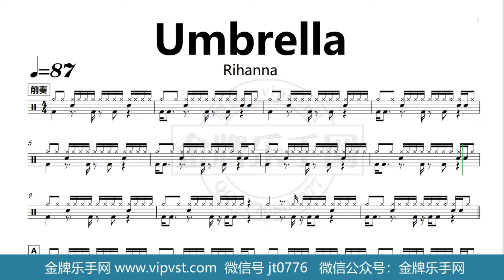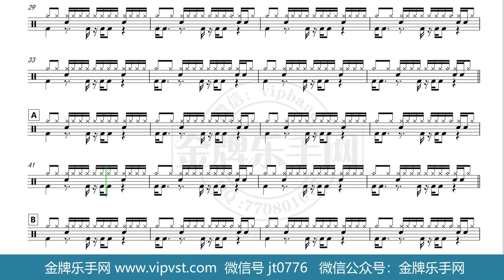【金牌乐手网】DT0618.Rihanna - Umbrella 鼓谱 动态鼓谱 无鼓伴奏